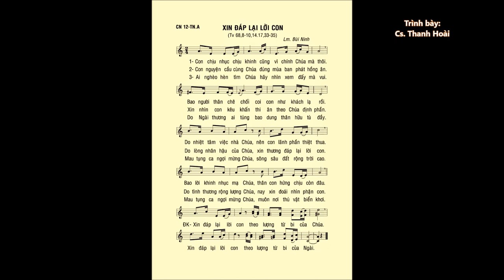Chúa Nhật 12 THƯỜNG NIÊN A – Thánh Vịnh 68 – ĐÁP CA – Cs.Thanh Hoài